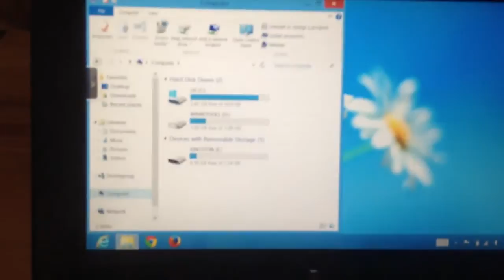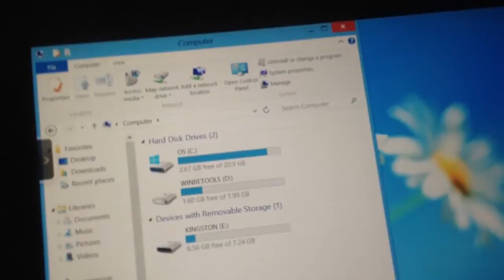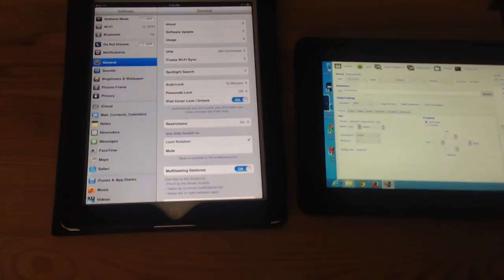Short comparison of Ipad versus Windows 8 Pro Tab. Can do something easier on windows.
Why is windows slightly easier for some tasks..?
Well.. you can easily copy and transfer files over to a windows 8 pro tab.
Although the dell tablet lacks available hard drive space.. added storage is easy with the sd card or usb card slot.  And these slots make transfering files a snap...

With an ipad.. you are limited to uploading/downloading using the web.

Encoding pictures and videos can be very easy on a windows 8 pro tab... why?  Well, you can install any windows app you want onto this tablet.  For instance, in the later portion of this video I show that you can install and run the full version of handbrake to encode your videos into mp4 video format.

Also, on windows 8 pro, you're not limited to just a few video file formats that you can watch.  You could install VLC player or any player found on pc and watch pretty much any type of file format (although HD format video probably might be sluggish).

I mean.. I think ipad has the ability to watch other file formats... but it's not exactly as easy as you can do it on a windows tablet.

** note, I own both ipad and windows 8.  Ipad is a great tablet. I find it's perfect for leisure and games.  But then.. if I needed something that was more office flexible.. the windows 8 pro tablet becomes very useable in that it's pretty much a portable desktop (albeit not a fast one.. but still faster then those old netbooks)